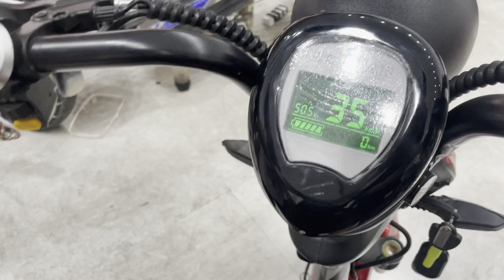Hoài Thương | Niềm vui khi được tặng xe Điện